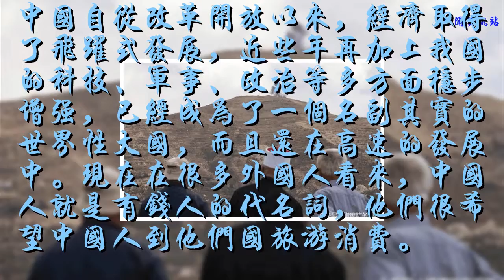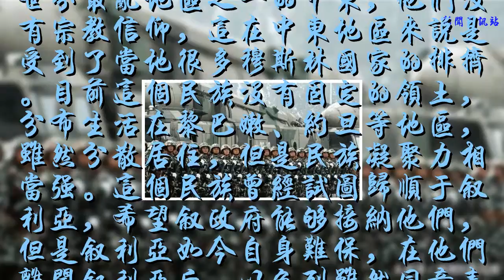該地區200萬人自稱是中國人，要回歸祖國，網友：富在深山有遠親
中國自從改革開放以來，經濟取得了飛躍式發展，近些年再加上我國的科技、軍事、政治等多方面穩步增強，已經成為了一個名副其實的世界性大國，而且還在高速的發展中。現在在很多外國人看來，中國人就是有錢人的代名詞，他們很希望中國人到他們國旅游消費。
    但是有一句話說的好，窮在鬧市無人問，富在深山有遠親。這些年隨著中國發展越來越好，世界上越來越多的國家與中國交好，其中也不乏非洲及美洲一些國家。但是令人吃驚的是，在中東地區有個民族竟然有超過200萬人自稱自己為中國人，并且希望能回歸祖國，這是怎么一回事呢？
    這個民族就是生活在中東地區的德魯茲人，他們為了和我國攀親，甚至不惜查看了大量的歷史古書，為了證明自己是中國人后裔的證據，甚至他們當中更有人說自己的漢武帝時期留下來的士兵的后世，也有人說是成吉思汗遠征軍的一部分定居后留下來的后代，那么為什么他們這么想要拼命證明自己是中國人呢？
    這個民族的200萬人目前生活在世界最亂地區之一的中東，他們沒有宗教信仰，這在中東地區來說是受到了當地很多穆斯林國家的排擠。目前這個民族沒有固定的領土，分布生活在黎巴嫩、約旦等地區，雖然分散居住，但是民族凝聚力相當強。這個民族曾經試圖歸順于敘利亞，希望敘政府能夠接納他們，但是敘利亞如今自身難保，在他們離開敘利亞后，以色列雖然同意表示愿意接納他們，但是以色列自己的領土才巴掌大，無法接納近200萬人的外來人口，無處可去的德魯茲人才來了這么一出認祖歸宗的鬧劇，不少網友都紛紛表示：這是明顯的富在深山有遠親啊，八竿子打不著的人都會想方設法來與你攀親。